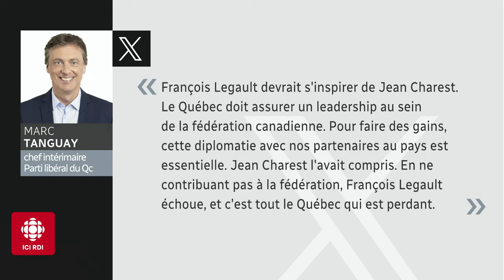Legault doit s'inspirer de Charest, dit Marc Tanguay | Mordus de politique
Le chef libéral Marc Tanguay conseille à François Legault de s'inspirer de Jean Charest dans ses relations avec Ottawa.

Le point de vue de nos mordus Michelle Courchesne, Jean-François Lisée, Françoise Boivin et Dimitri Soudas.